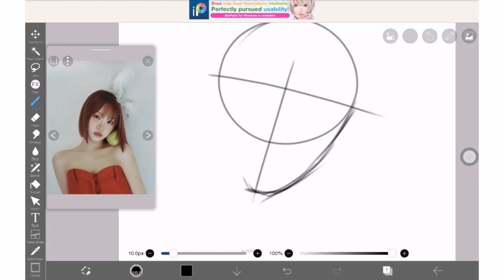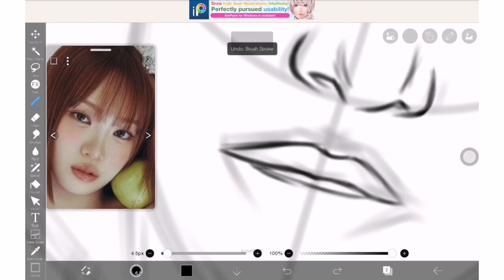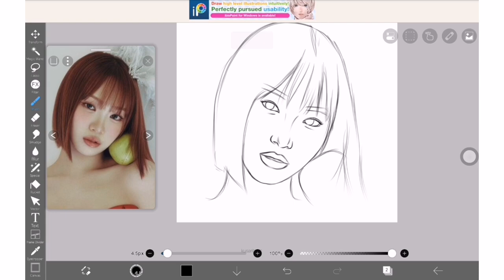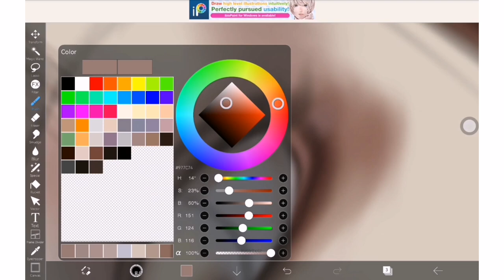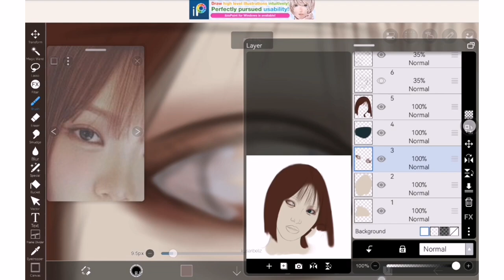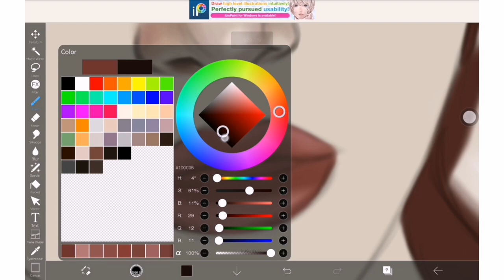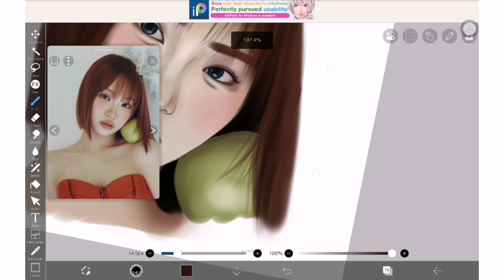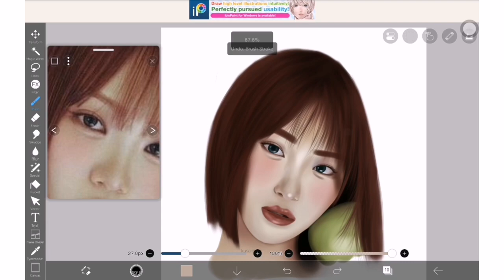Chaewon | Drawing process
I saw a tiktok about reposting her art because only a few people saw it the first time. So I thought, why not do it myself.